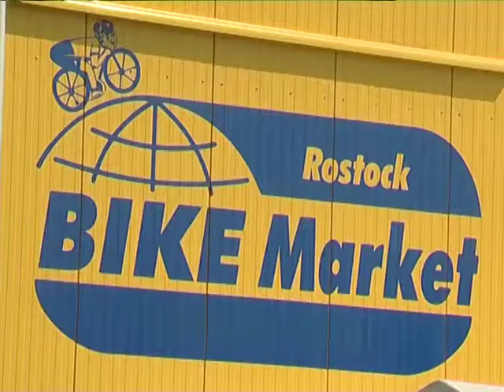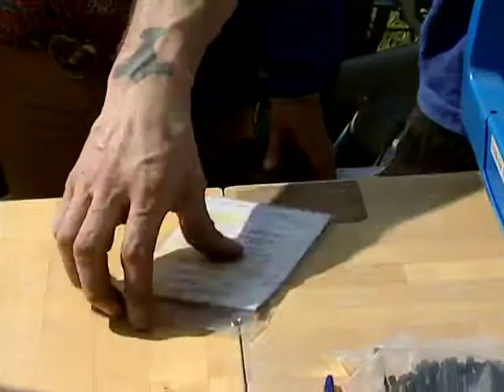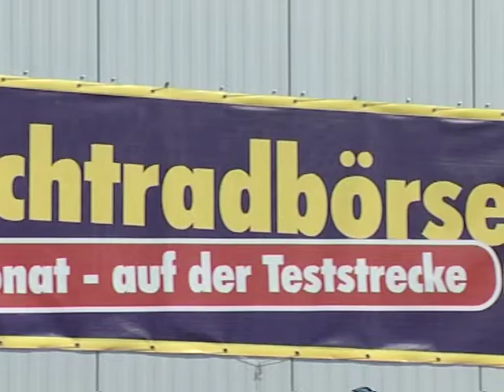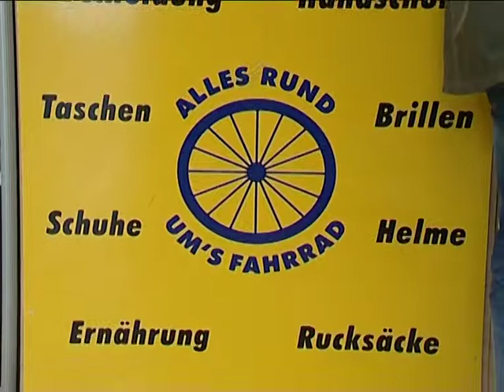BIKE Market - Firmenporträt (2013)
Wir schreiben das Jahr 2013: 20 Jahre BIKE Market in Rostock, Zeit für ein kurzes Porträt mit einen Abriss unserer Firmengeschichte.